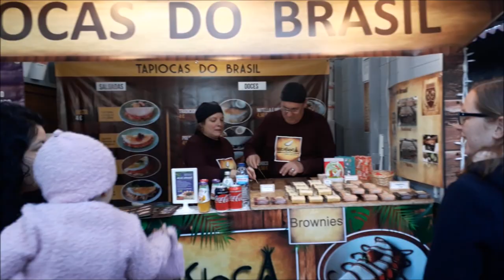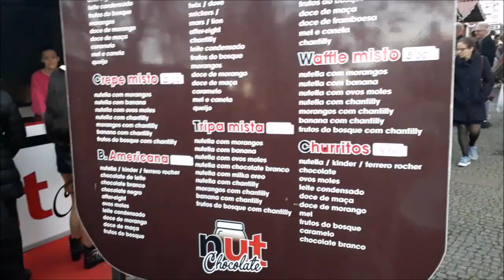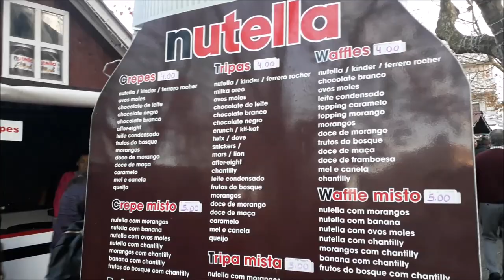FEIRINHA EM PORTUGAL, PÃO COM CHOURIÇO E PASTEL DE NATA!!!CRIS FABRES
Oii pessoal! No vídeo de hoje MOSTRO UM POUCO DE UMA FEIRINHA QUE ACONTECE EM MATOSINHOS E CLARO NÃO PODERIA FALTAR UMA COMIDINHA!!!